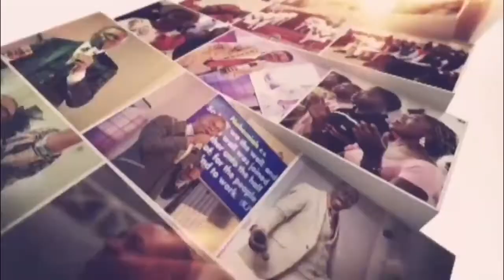Preserved By The Force of Faith | Wednesday 20th May | Pastor Samuel Effiong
It's another beautiful Wednesday and here's a reminder that an unforgettable session of refreshing Word and worship awaits you tonight.

Our Online Midweek Service starts at 6pm prompt, so take some time to wrap up work, e-learning with the children, and then settle down to be blessed as we feast on His Word.

Join us tonight via any of our digital platforms - Facebook, YouTube, Twitter or Instagram (@ GloryWorld International Gospel Centre)